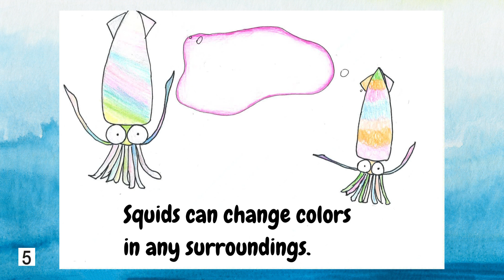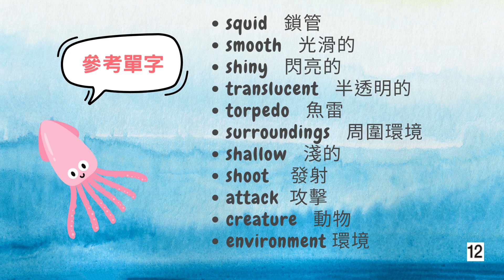鎖管 New Squids G2 英 ok